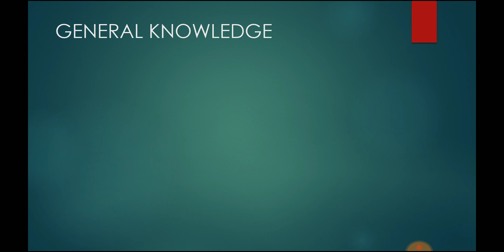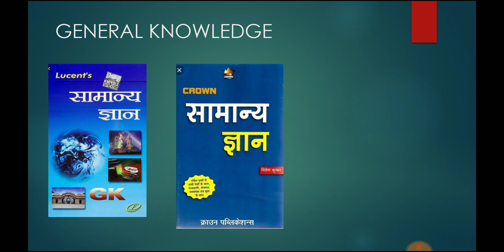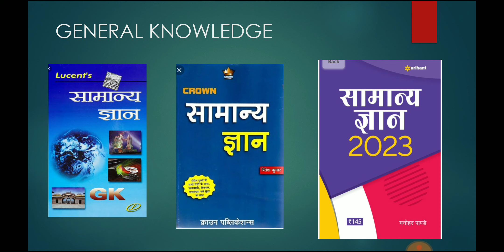Cg Vyapam Sub Engineer GK General Awareness/Reasoning/Computer Best Book 2022 WRE Department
छत्तीसगढ़ की सिविल इंजीनियरिंग भर्ती परीक्षाओं की जानकारी भी इस पर आपको मिलेगी साथ ही साथ आपको सिविल इंजीनियरिंग से संबंधित सभी वीडियोस आपको मिलेंगे ।

आप हमें फेसबुक पर भी फॉलो कर सकते हैं फेसबुक पेज का लिंक नीचे दिया गया है